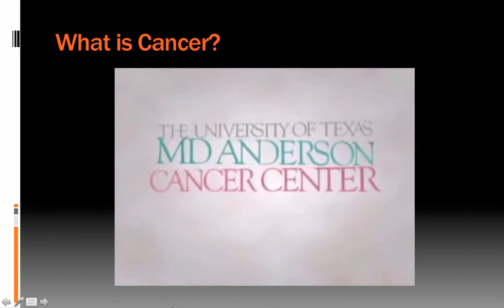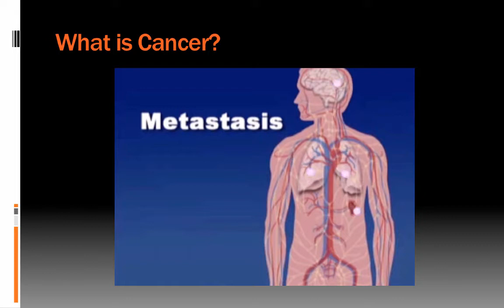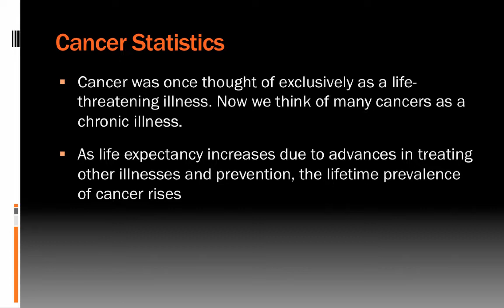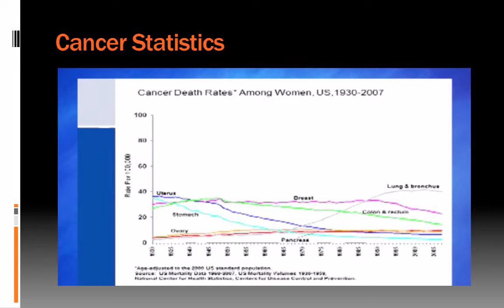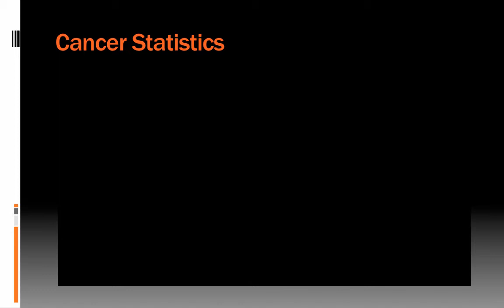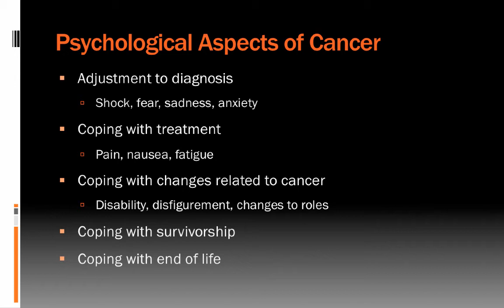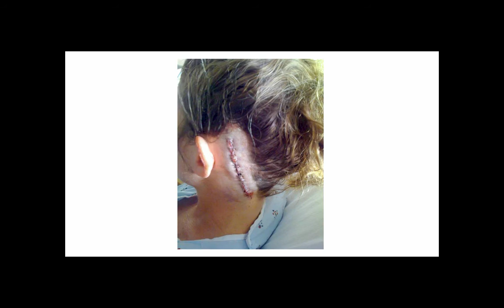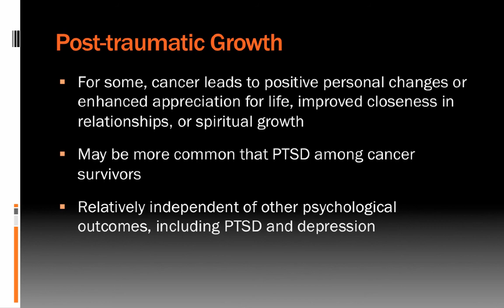Lecture 10.2: Psychological Aspects of Cancer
Table of Contents:

02:04 - What is Cancer?
06:54 - Cancer Statistics
08:19 - Cancer Statistics
14:46 - Cancer Outcomes
16:03 - Psychological Aspects of Cancer
19:37 -
23:19 - Post-traumatic Growth
25:50 -